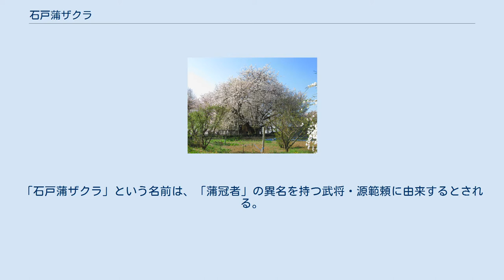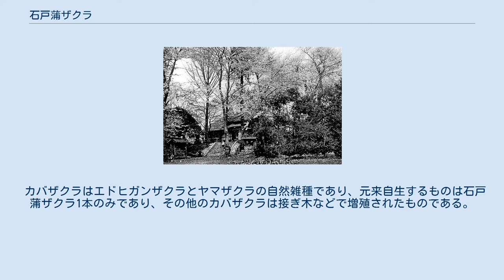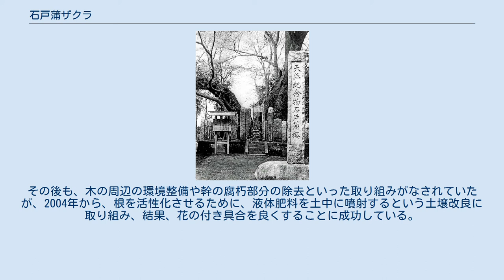石戸蒲ザクラ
石戸蒲ザクラ（いしとかばざくら）は、埼玉県北本市石戸宿にあるカバザクラの古木である。
東光寺の境内にて生育している。
 1922年（大正11年）10月12日、国の天然記念物に指定された。
また、日本五大桜の1本に数えられている。
2000年（平成12年）5月5日には、埼玉新聞社の「21世紀に残したい・埼玉ふるさと自慢100選」に選出された。
 明治末期の頃の石戸蒲ザクラ 樹高は約12メートル、根回りは約7.2メートル。
樹齢は約800年とされている。
「石戸蒲ザクラ」という名前は、「蒲冠者」の異名を持つ武将・源範頼に由来するとされる。
 カバザクラはエドヒガンザクラとヤマザクラの自然雑種であり、元来自生するものは石戸蒲ザクラ1本のみであり、その他のカバザクラは接ぎ木などで増殖されたものである。
花は小ぶりで淡いピンク色をしており、4月10日前後に見ごろを迎える。
 石戸蒲ザクラは、往時は幹が4本あったが、昭和40年代に樹勢の衰退が進行し、昭和50年代半ばには幹が1本に減ってしまう。
 このため、石戸蒲ザクラの樹勢を回復させようという試みが行われるようになる。
まず1973年に、根回りへの負担を減らすため、木の根元にあった板石塔婆10基を移転させる措置が取られ、その結果、1977年に石戸蒲ザクラは10年ぶりに開花した。
その後も、木の周辺の環境整備や幹の腐朽部分の除去といった取り組みがなされていたが、2004年から、根を活性化させるために、液体肥料を土中に噴射するという土壌改良に取り組み、結果、花の付き具合を良くすることに成功している。